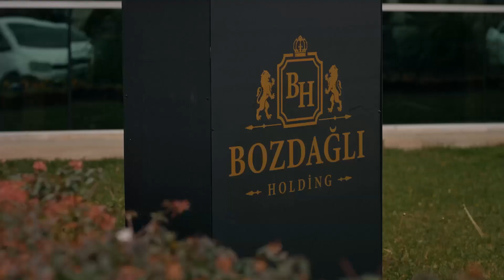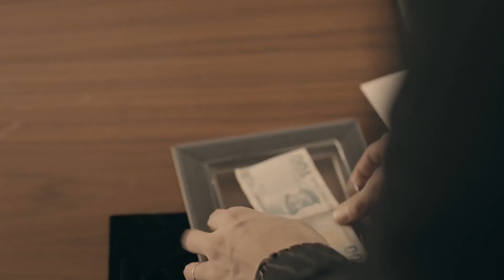We're Sinking Deep Our Burden Is Heavy - Destiny Episode 11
THE GREATEST DESPERATION
(Elkizi English Subtitles)

Marrying Harun is just the beginning of a nightmare for Ezo. Her mother risks to suffer this torment but she’s in a bad situation. Ali is the only one who notices this. He understands something’s going wrong but there’s no one but Ezo to confess this.

Everything begins again as Zeliha stops taking her medicine. She remembers everything and she’s going to make Zeliha and Cavidan pay for what they did to her. Most importantly she’ll get together with her daughters, Ezo and Seher.

When hopes were lost for Ezo, an unexpected help arrives, from Neriman. She has a plan and if this plan works, Ezo will get rid of both Harun and she’ll get back her freedom. It’s not a dream for Ezo to get back together with Ali, as she got her hopes up now. However the jealousy and pain she feels when she sees Songül and Ali together turns everything upside down. This time there is no draw.. There are only winners and losers in this.

Genre: Drama
Production: NTC Media
Producer: Mehmet Yigit Alp
Director: Feride Kaytan
Script: Hilal Yildiz